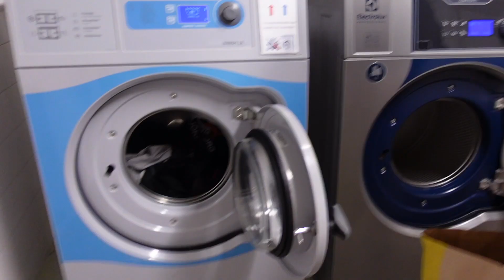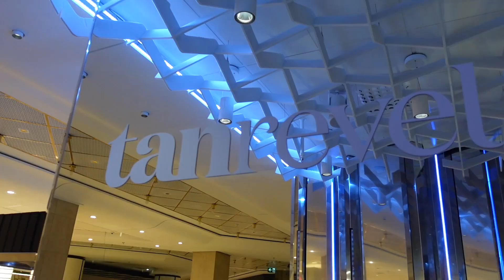HÄNG MED PÅ EVENT